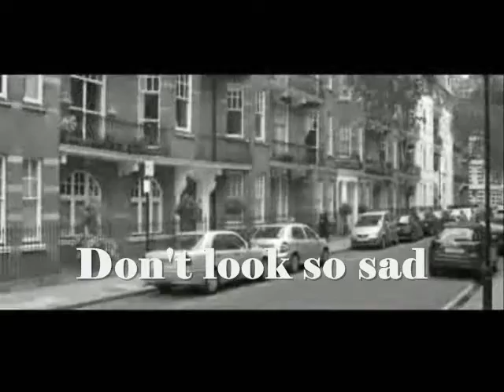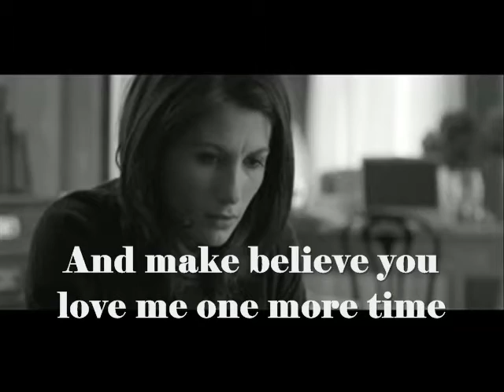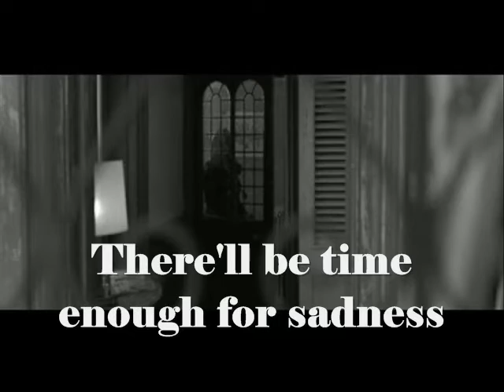Perry Como - For the good times (1973)